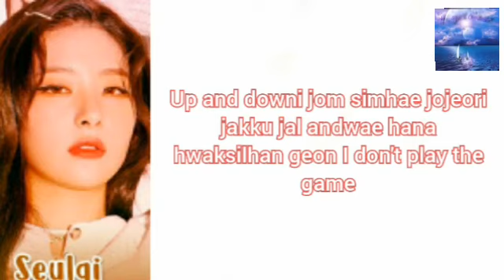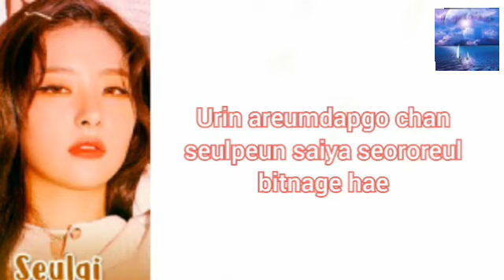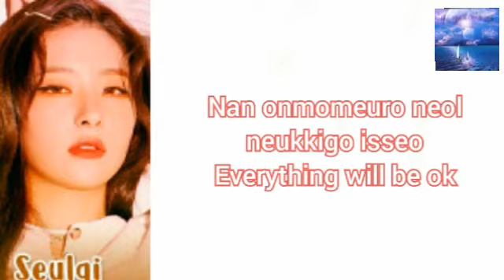RED VELVET - PSYCHO [COVER BY K girl Cover]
Hi (●’◡’●)ﾉ!

WE ARE NOT A PROFESSIONAL SINGER.
WE JUST MAKE THIS FOR FUN.

Editor

Vid- Fasha
Aud- Jaz